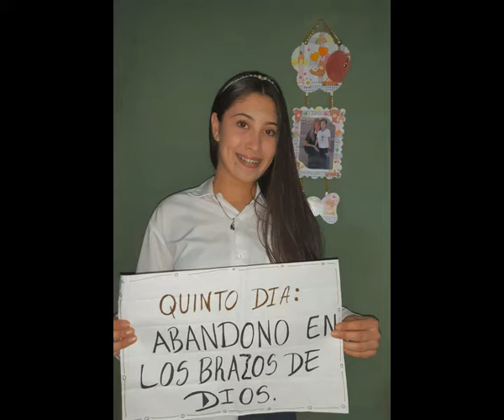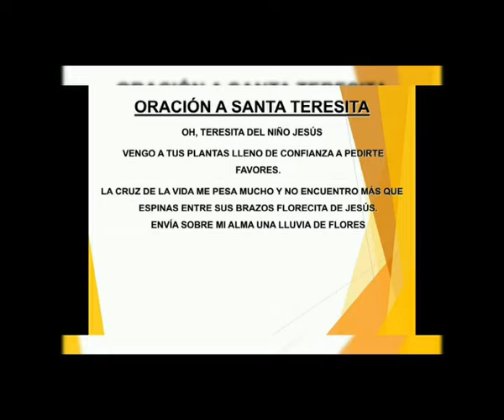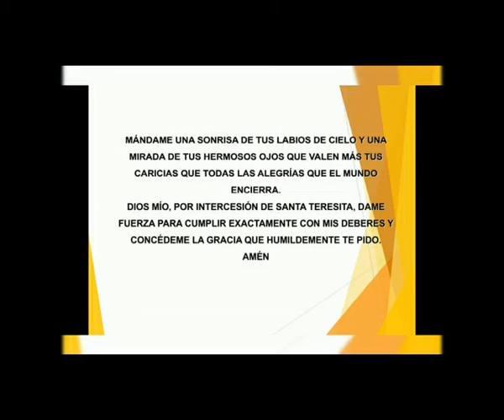NOVENARIO A SANTA TERESITA ESTUDIANTES DEL 9° GRADO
¡SANTA TERESITA, RUEGA POR NOSOTROS!